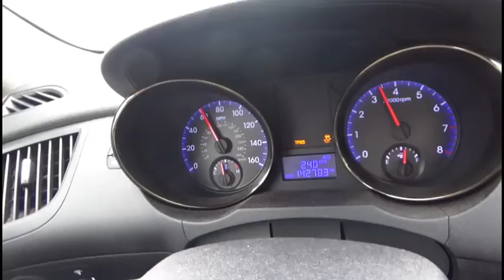What is a good Idea for Subscriber participation and the Genesis Coupe build??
In this Video I'm going to share with you an idea to get you as subscribers a little more involved in the Genesis Coupe build as well as helping me grow the channel! Hint: 318 is the magic number!!!

2011 Hyundai Genesis Coupe Rspec 2.0T (Code Named Dbl 1 one-7)- current modifications list:

BTR Tuned ECU (Highly Suggested!!!)
K&N Intake
Mishimoto Intercooler and piping
Tsudo Catback Exhaust (for Sale)
CNT Catback Exhaust (will be going back to the CNT Exhaust, with a modified Y-pipe)
ISR Testpipe
ISR 3inch DownPipe
OBX 3inch O2 housing
ACT Lightweight Flywheel
ACT Heavy Duty Clutch
Eibach Lowering Spring (forgot to mention in the review)
Vordoven Forme 9 Hyper Black Wheels (19X9.5 front, 19X10.5 Rear)
Forge Blow-off Valve
Equus Boost Gauge
MPH Modified Y-pipe
ISR Differential Mounts
ISR Evolution 8/9 Turbo Conversion Kit (not installed)
Evolution 9 Turbo (not installed)